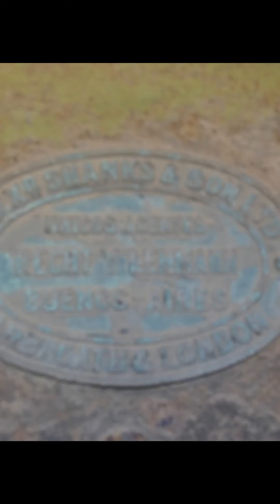C-Rural-Tandil fabrica de quesos abandonada